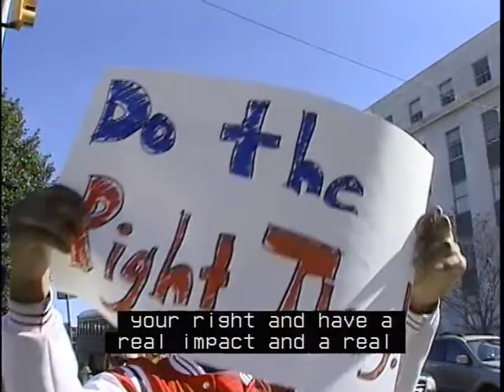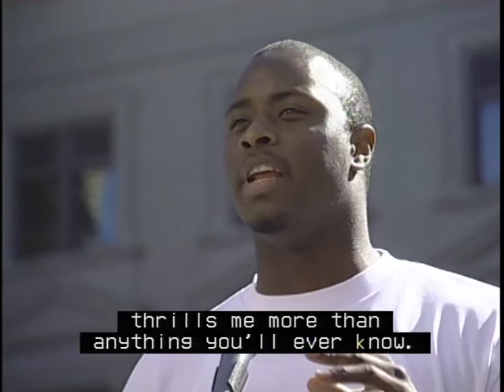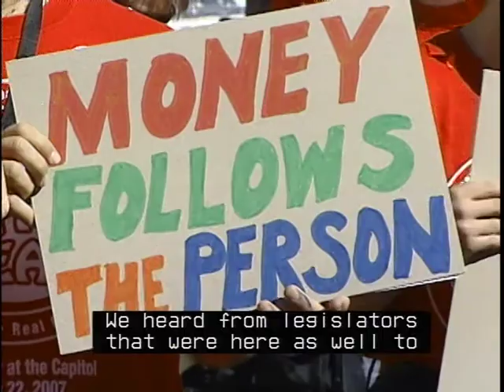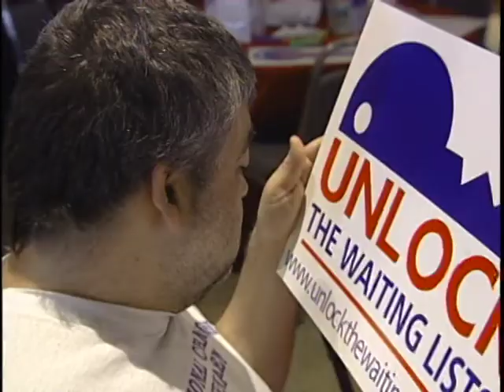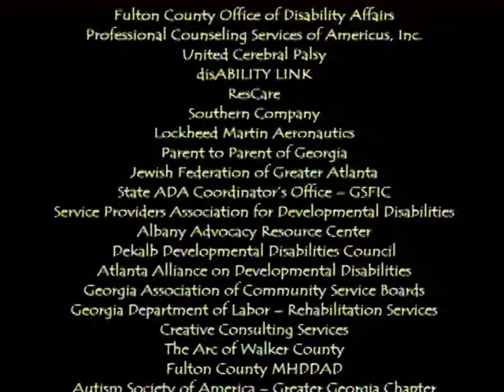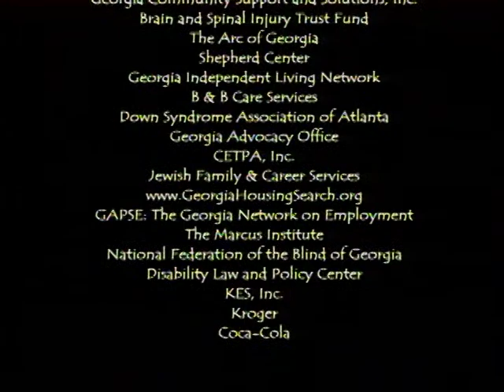Disability Day at the Capitol 2007 (On A Beautiful Georgia Morning)